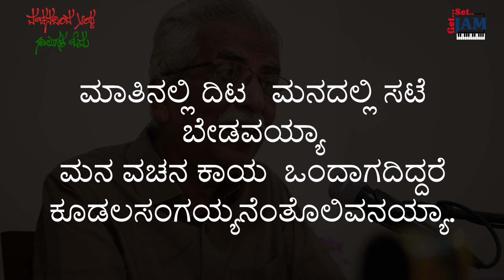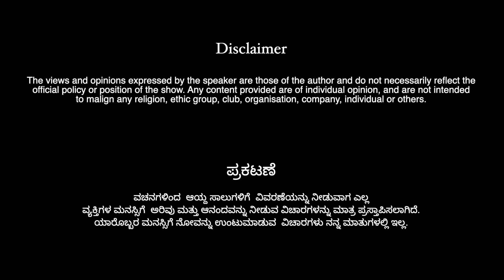Episode- 119 | ವಚನದಿಂದ ಆಯ್ದ ಸಾಲುಗಳ ಓದು